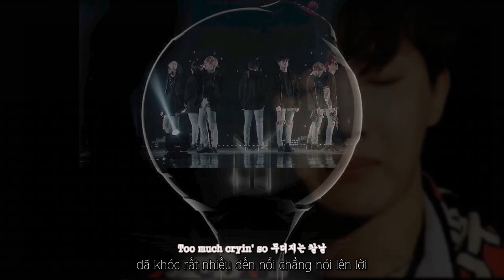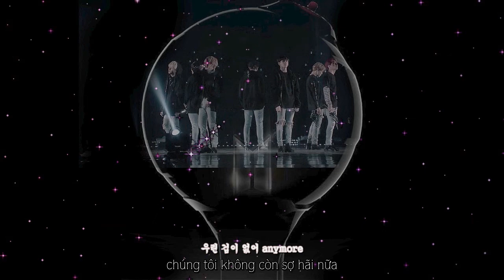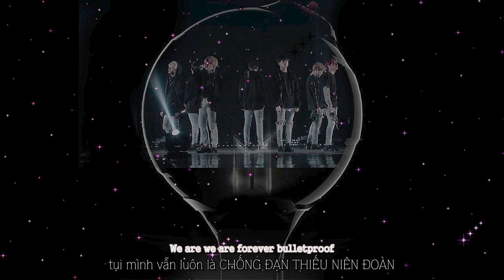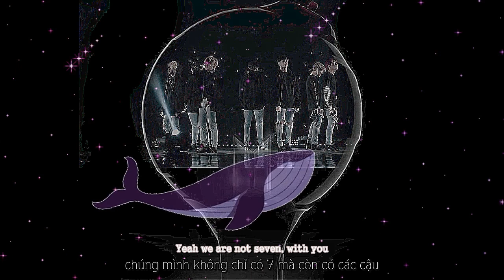☆ 7 years with BTS and more ☆ 《 Vietsub 》 We are Bulletproof : the Eternal - BTS ( 방탄소년단)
‘chúng mình vẫn luôn nghĩ phải chăng chỉ là giấc mơ?
nó đã từng là mùa đông dài
liệu nơi cuối đường có thực là mùa xuân không?
tất cả cười nhạo cái tên này đã từng khiến mình rất xấu hổ
đây chính là hiện kim cho cái tên ' CHỐNG ĐẠN'’

 Artist: BTS
Song: We are bulletproof: the eternal
Year: 2020
Cover, Video, Timing, Sub by PLUTO Me